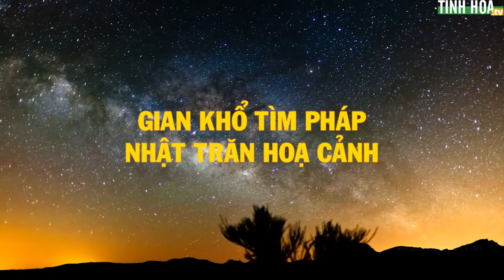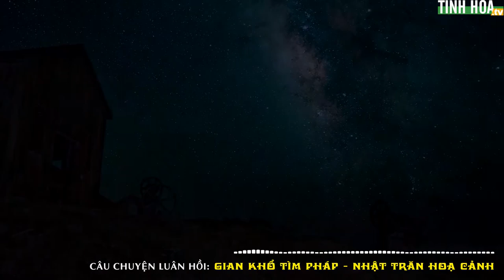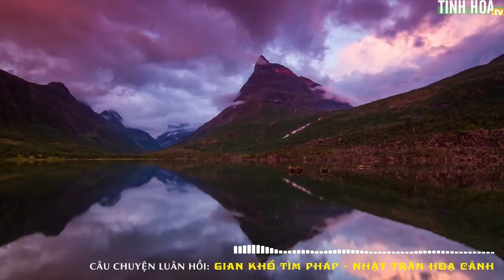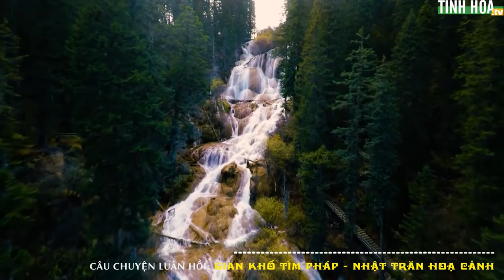Tu luyện ký sự #47: Vẽ đá 15 năm đợi một ngày - Tinh Hoa TV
Ngày ngày vẽ cảnh trải gian truân
Họa đá vẽ Thần duyên tiền kiếp
Hướng Phật tu tâm tìm lối thoát
Bút nâng tay luyện lộ vàng kim!